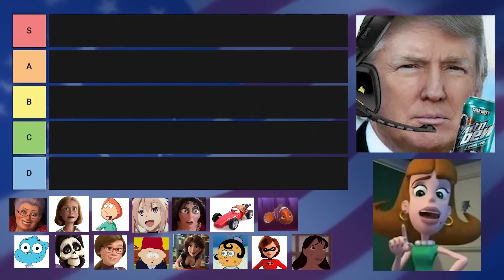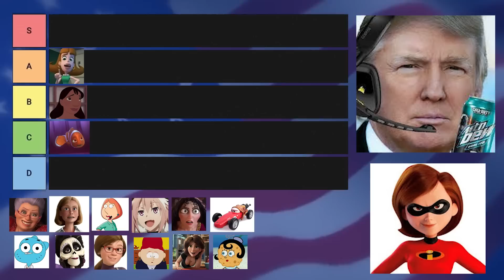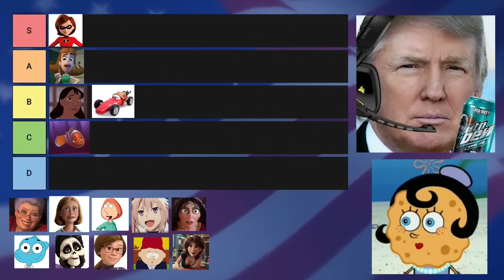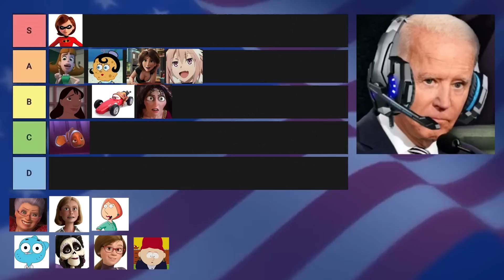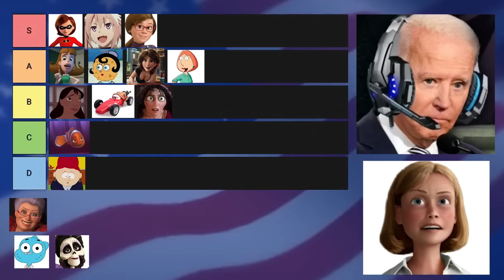US Presidents rate Pixar moms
This is a video about recent presidents of the U.S.A. rating hottest pixar (not really) moms
US Presidents make pixar moms Tier List
Trump and Biden rate pixar moms
US Presidents make a Hottest Pixar moms Tier List
Song is AdhesiveWombat - Night Shade